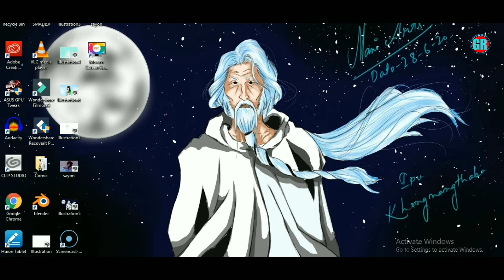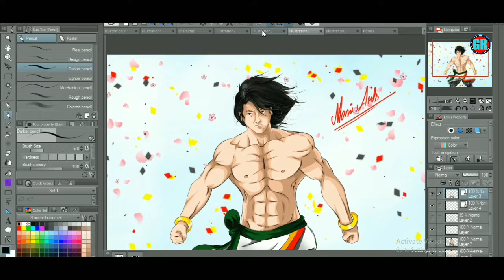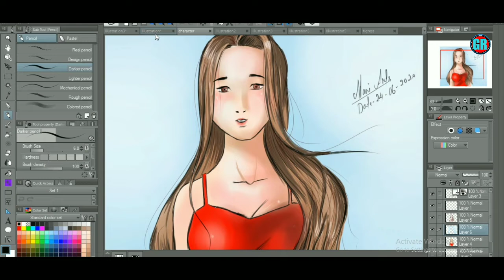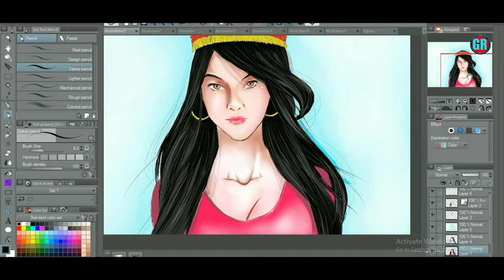A new Manipuri comic|| manime||mayam nungairibo?